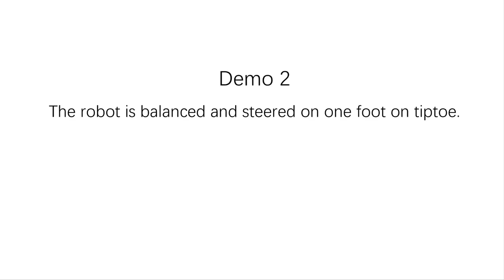Quasi static Balance Skill for Biped Robot to Perform Extreme Posture using Propulsion System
Quasi-static Balance Skill for Biped Robot to Perform Extreme  Posture using Ducted-fan Propulsion System